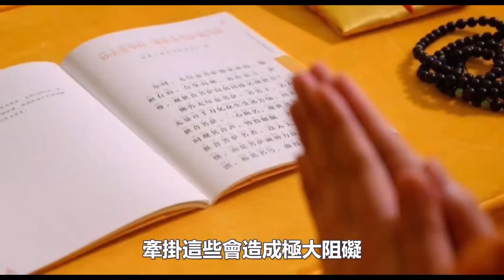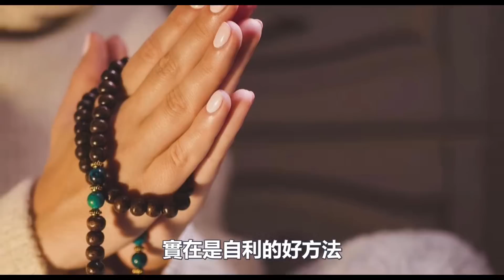南懷瑾強調！人在臨終前1天，會出現3大異常表現，15個身體變化！一定要知道！